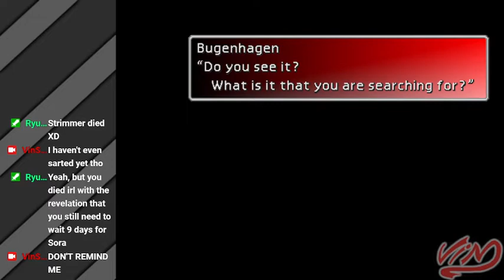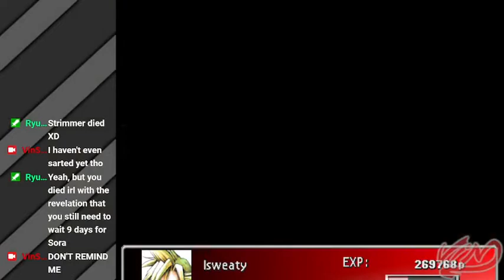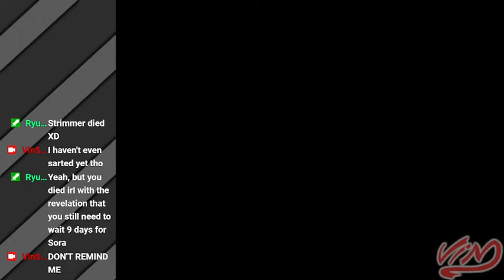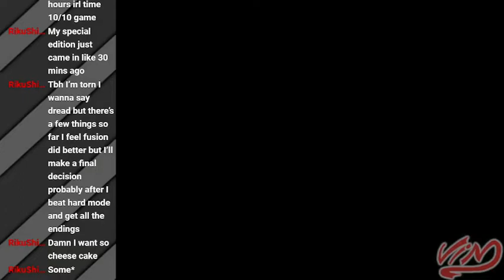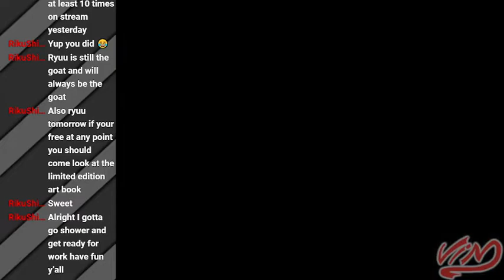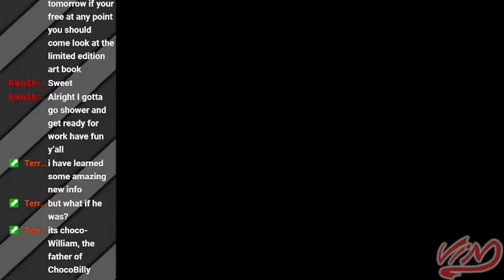Final Fantasy 7 - Part 13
Thirteenth part of my Final Fantasy 7 blind-ish playthrough with friends